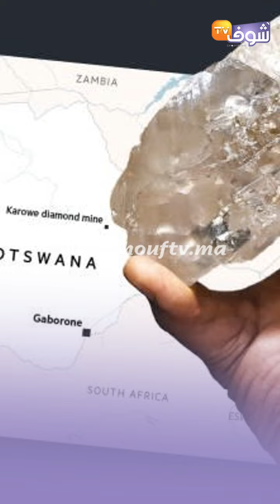استخراج أكبر ماسة في العالم من منجم في بوتسوانا